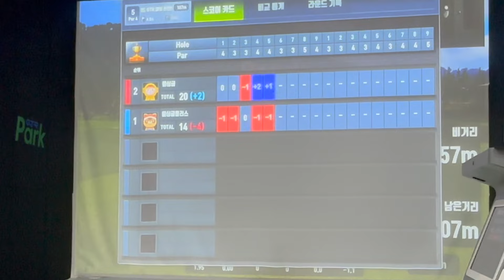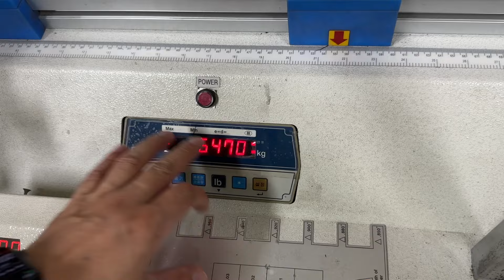5천만원 대회 참가해 보세요 그리고 고급 파크골프 채 알아 보는 방법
5천만원 대회 참가해 보세요 그리고 고급 파크골프 채 알아 보는 방법
골프채 상담 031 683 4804

파크골프, 파크골프채, 파크골프공, 골프스윙, 골프레슨, 골프채, 골프공, A6, 골프, 미즈노,혼마, 피닉스, 데이비드, 토목코리아, 스크린파크골프, 파크골프스크린